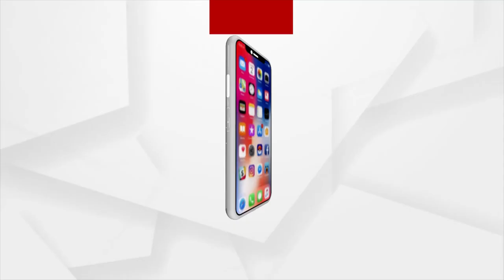କୁଆଡେ ଗଲେ ଗଂଜାମ ଷୋଳଘର-ସୁନାଥର ଜିଆରଏସ ?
6ଦିନ ବିତିଗଲା,ତଥାପି ଦୁଇ ଦୁଇଟି ଜିଆରଏସଙ୍କ ନିଖୋଜକୁ ନେଇ ସସପେନ୍ସ ଜାରି। କୁଆଡେ ଗଲେ ଜିଆରଏସ। GRS ଏବଂ BDO ଙ୍କ ମଧ୍ୟରେ କଣ କଥା ହୋଇଥିଲା ଫୋନ କଲରେ ତାହା ଏବେ ବି ସନ୍ଦେହରେ। ଏପଟେ ପୁରା ଘଟଣାରେ ପ୍ରତିକ୍ରିୟା ରଖିଛନ୍ତି GRS ସ୍ବାଗତ ପଣ୍ଡାଙ୍କ ପତ୍ନୀ ଲିଜ଼ରାଣୀ ପଣ୍ଡା।